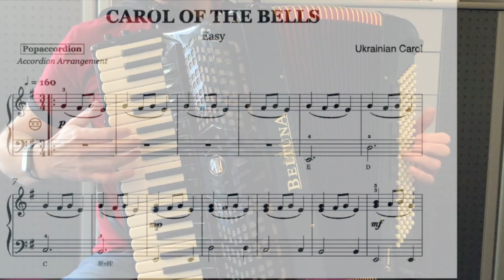Pepito mi Curazon (Tutorial, slowly played) | Accordioncover with sheet music/Noten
Versprochen!

I promise!